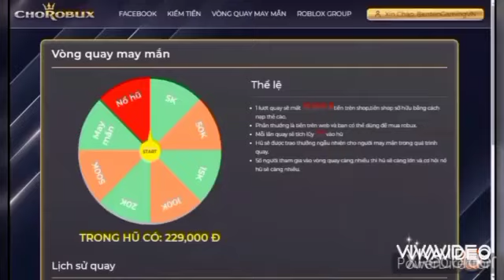Ko biết đặt tiêu đề video :v